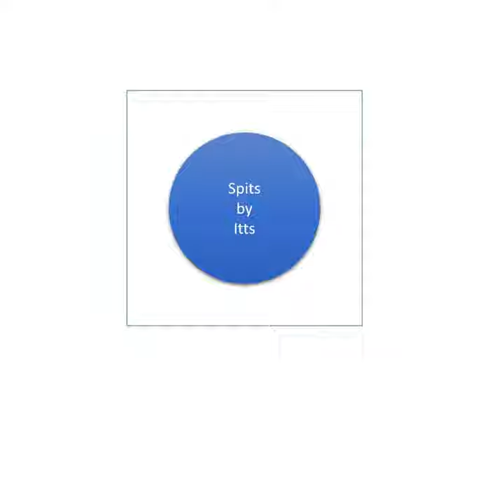Happy Song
Happy Song · Spits by Itts · Brett Ittersagen · Brett Ittersagen

Spits by Itts